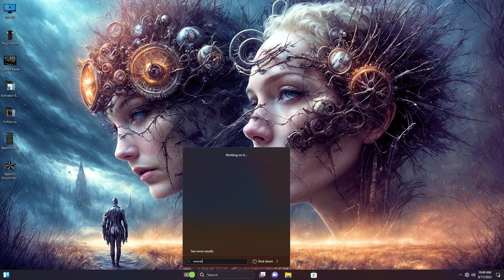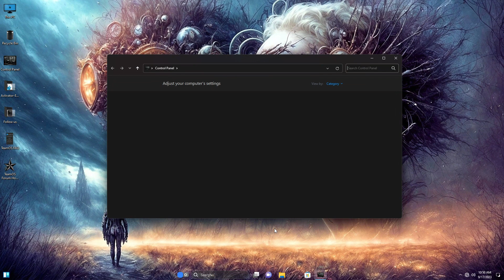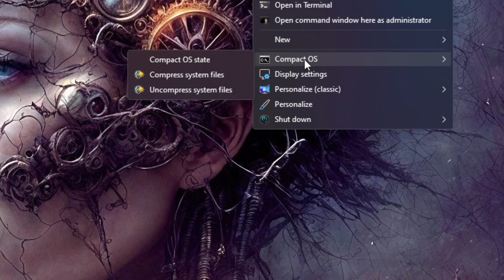How to Install Windows 11 Lite ▶️NEXUS OS 11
🎁How to Install Windows 10 Lite This is Nexus OS 11 a windows 11 lite 22h2 custom build with excelent performance and created by team os